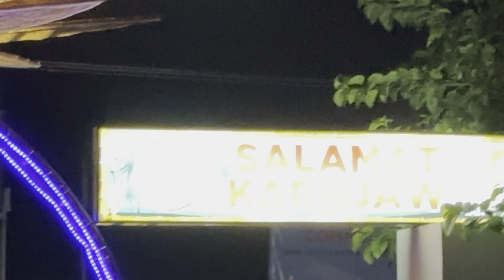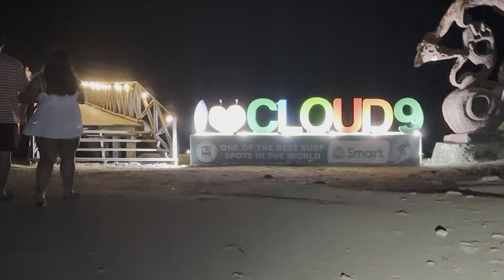Nulo sa C9